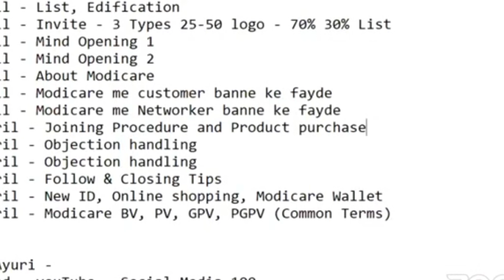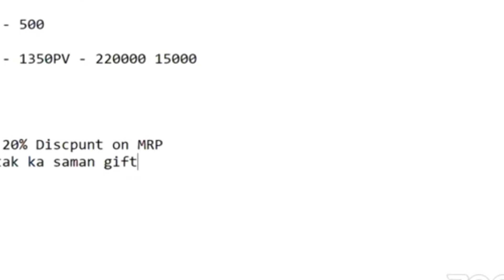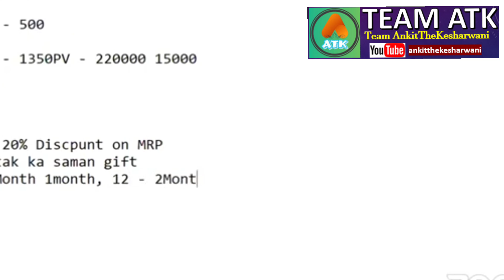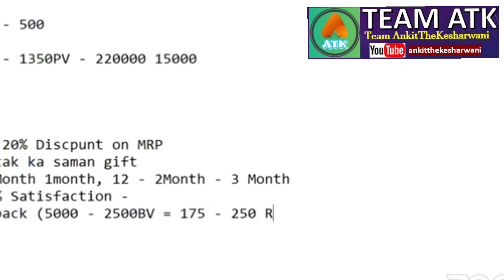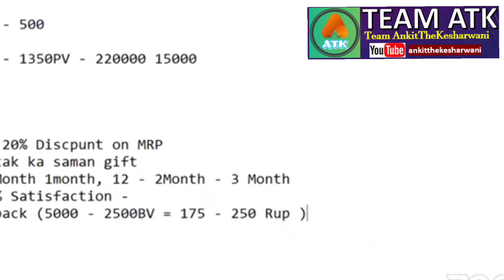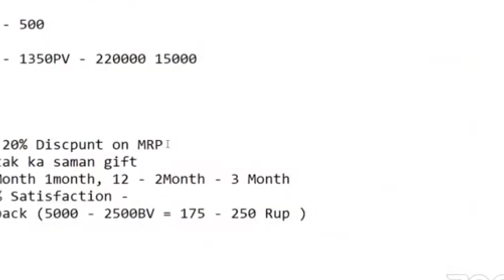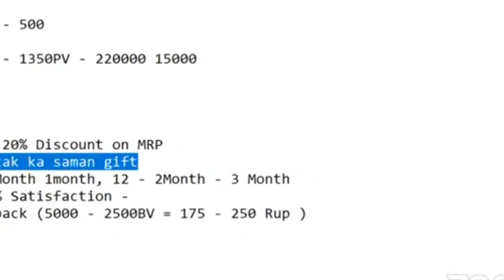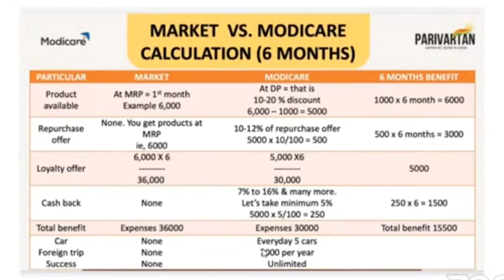Modicare Products इस्तेमाल करने के फायदे | Modicare VS Market Calculation | Modicare benefits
Modicare Products इस्तेमाल करने के फायदे |  Modicare VS Market Calculation | Modicare benefits | Call to Join Modicare 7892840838
Content Covers:
Modicare vs market price difference,
modicare products vs market products,
modicare products price comparison,
modicare product mahange ya saste,
modi care,
modicare products price calculation,
modicare june 2021 offers,
modicare july 2021 offer,
modicare business plan 2021,
modicare income plan 2021,
modicare plan difference,

About this Channel:
JaiHind VandeMatram